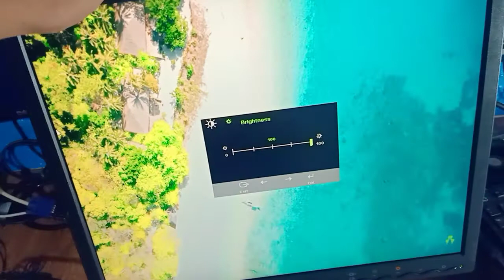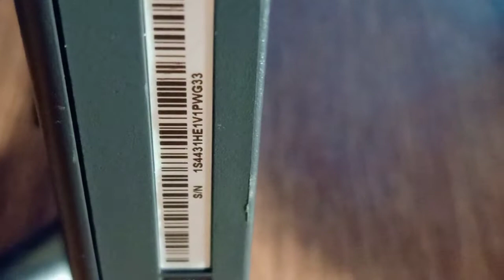Lenovo Monitor Order for Ms Mary Joy from iligan City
Hey there! 👋
Welcome to GAMIT. PH Computers

or type gamit.ph on your Shopee Apps.

👞For Men&Women Shoes,Sneakers,Bags,etc.

Salamat.

Happy Shopeeing! 😊